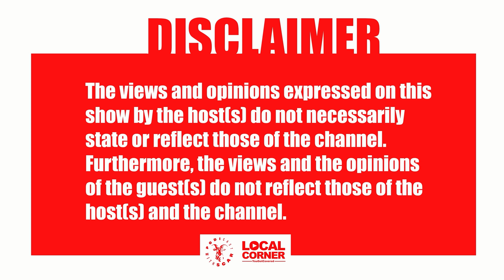PODICAST Ep5 WITH Zenzele Hirschfeld | Childhood ,Tops ,Hugh Masekela, Veezo & BanT ,Miss Millennium